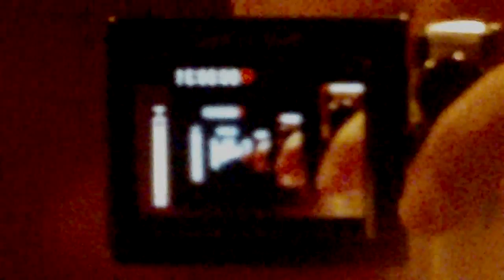Entering: Hugo's Bunker